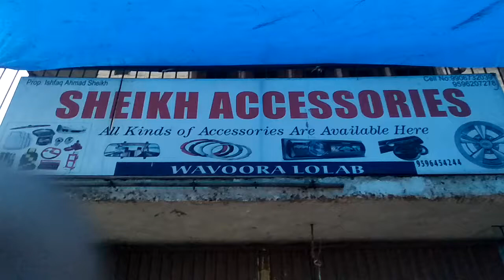car Accessories & bike care point wavoora Lolab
Car & Bike  accessories & parts
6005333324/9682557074